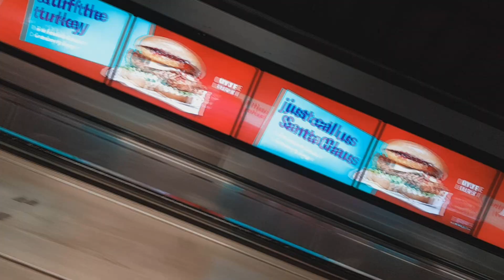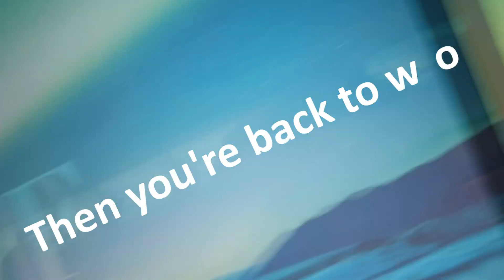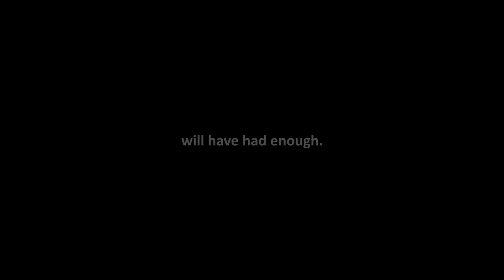Boom!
Boom! is a poem by Jude Cowan Montague
, artist, poet & broadcaster.
Jude is every Saturday at THE NEWS AGENTS / Resonance FM 104.4    Sat 2.30pm-3.30pm

Boom! is a film-poem, a collaboration between the poet and the artist known as dou_ble_you, aka UU.